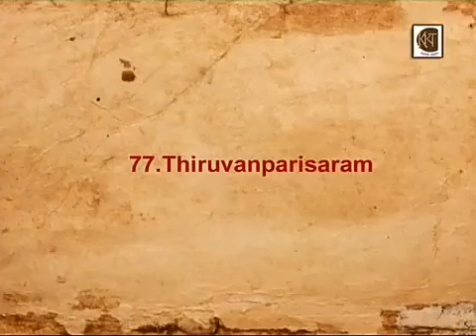77 Thiruvanparisaram (திருவண்பரிசாரம்)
108 திவ்ய தேசத்தில் 77ஆது  தேசம்  மலை நாடு தேசத்தில்  கடைசி தேசம் திருவண்பரிசாரம்